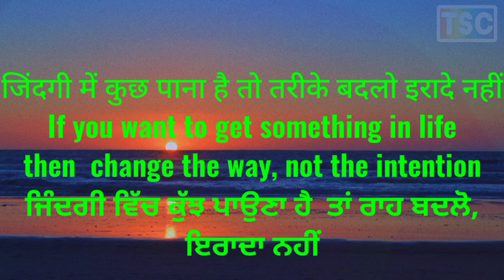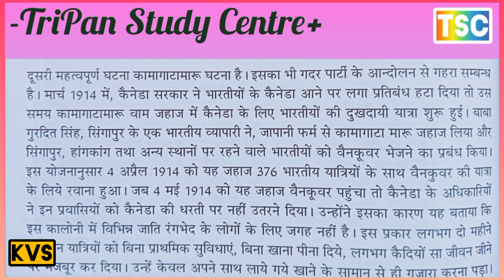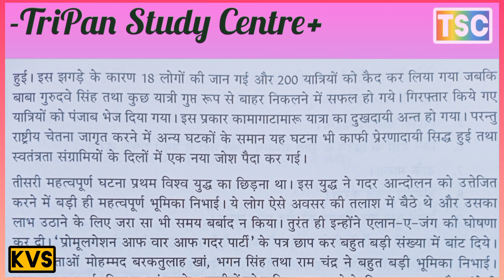कोमागाटामारू घटना // KOMAGATAMARU INCIDENT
Gadar movement its origin and activity
GADAR MOVEMENT ITS ORIGIN AND ACTIVITIES
गदर आंदोलन उदय तथा गतिविधियां
RISE OF GADAR MOVEMENT
गदर आंदोलन का उदय
गदर पार्टी की स्थापना एवं उद्देश्य
Establishment and objectives of Gadar Party
GADAR PARTY ACTIVITIES
गदर पार्टी की गतिविधियां
Impact of Ghadar Party on Indian National Movement
IMPACT OF GADAR PARTY ON INDIAN NATIONAL MOVEMENT
भारतीय राष्ट्रीय आंदोलन पर गदर पार्टी का प्रभाव
KOMAGATAMARU INCIDENT
कोमागाटामारू घटना
गदर आंदोलन में औरतों की भूमिका
विदेशी धरती पर गदर पार्टी गतिविधियां
गदर पार्टी की आसफलता के करना

गदर पार्टी के निर्माण के पक्षिय करना
गदर पार्टी के उद्देश्य